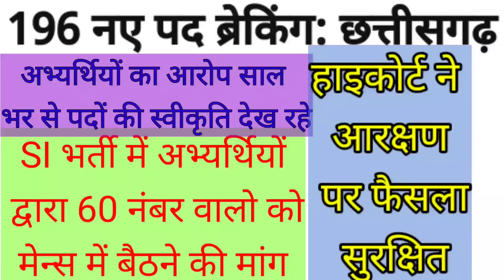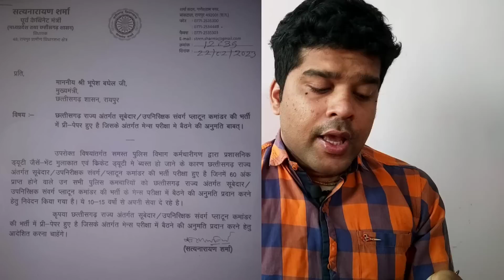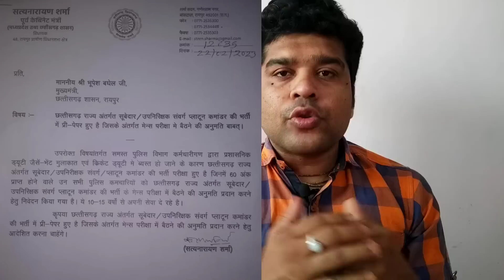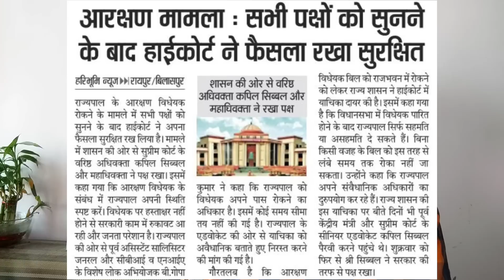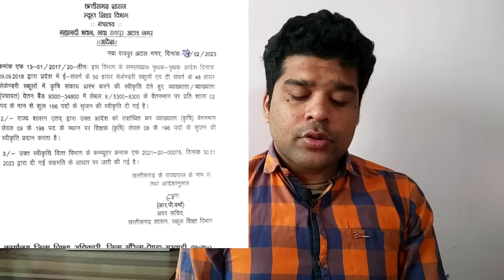पुलिस भर्ती पर मुख्यमंत्री को पत्र 60अंक पर मेंस में बैठने की मांग/हाइकोर्ट आरक्षण पर फैसला सुरक्षित